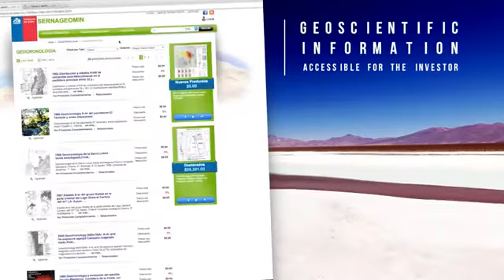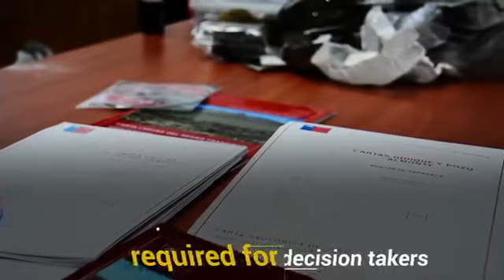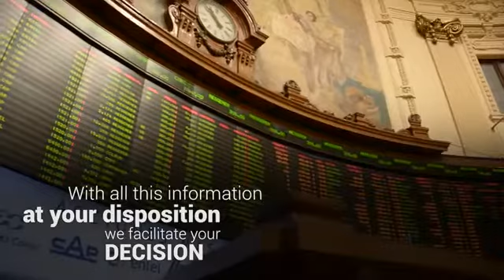Geoscientific research of Sernageomin (Chile)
Chile generates and publishes detailed geoscientific information, at different scales, to complement mining exploration. An example of this is the National Plan of Geology (PNG), which involves characterizing the Earth’s crust by defining its structure, composition and age, chemical element concentrations at the surface, and hydrogeological, geothermal, and mineral resources in the subsurface.  This information is of considerable importance and is a thorough requisite for mining explorers, enhancing mining exploration of new ore deposits and increasing competitiveness.